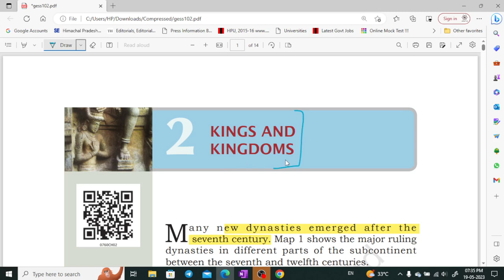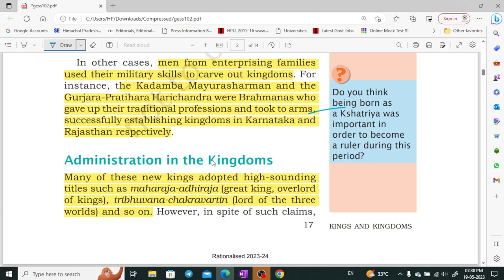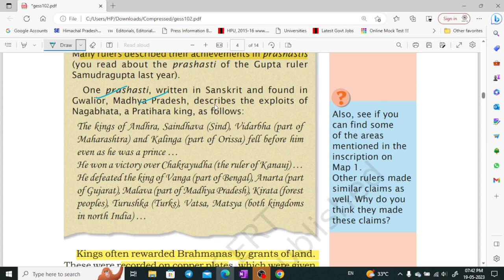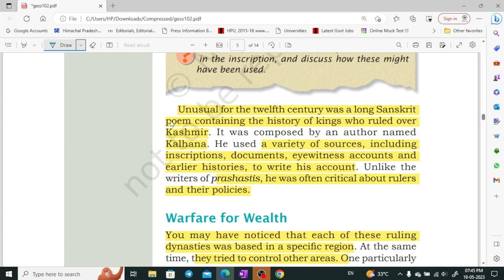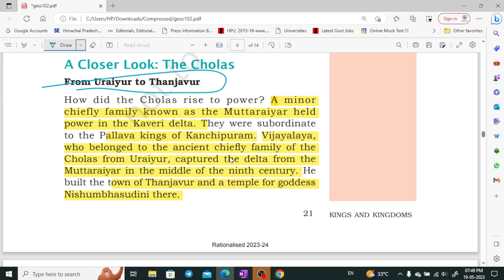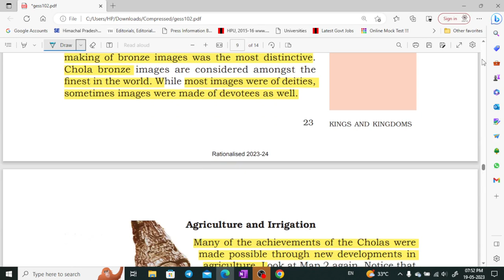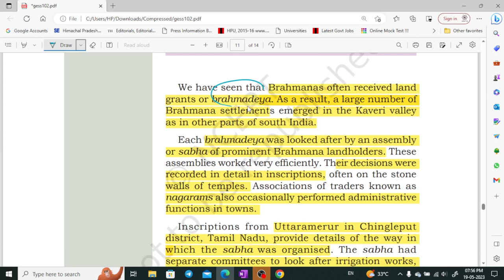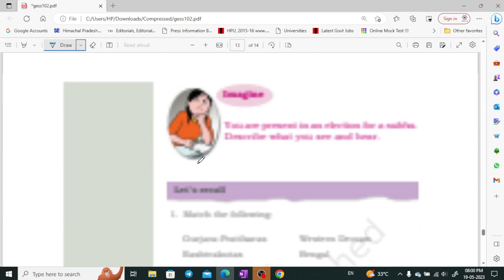NCERT class 7 History part 2 for UPSC, CSE, UKPSC, HPAS by Shom's IAS